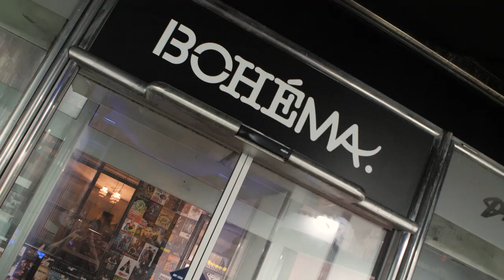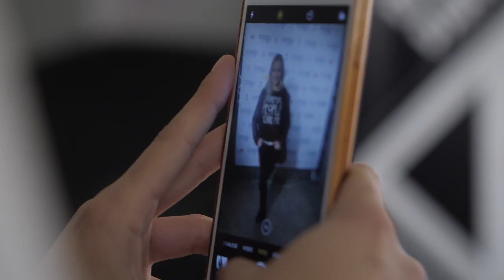Junior pokrstil novú pieseň ''Táram'' od ICONITA netradične čapášom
5.11 sme v Klube Bohéma uviedli do života nový singel s názvom Táram - spoločne s Milanom Juniorom Zimnýkovalom sme pieseň netradične pokrstili ľudovým tancom